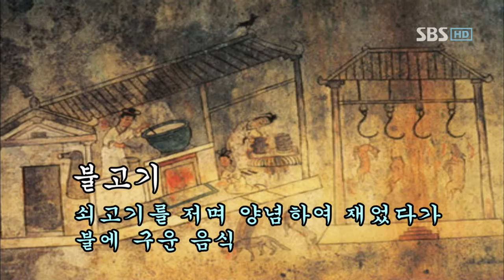생방송 투데이_479회_03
생방송 투데이_00479_2M